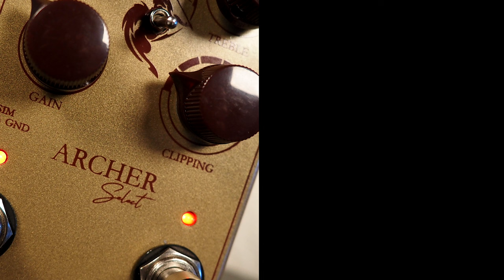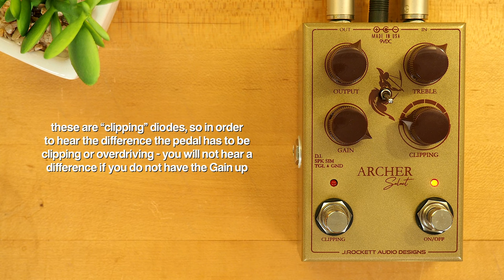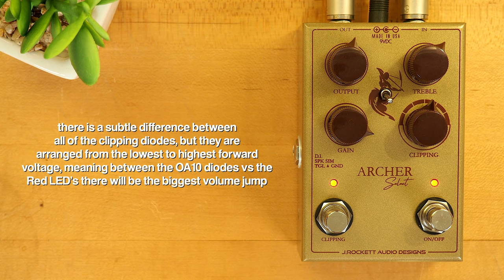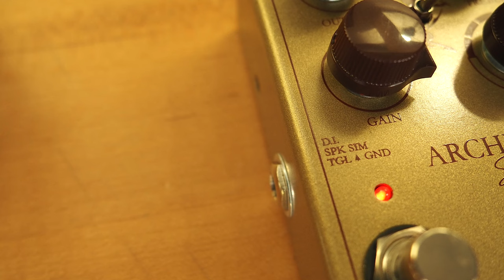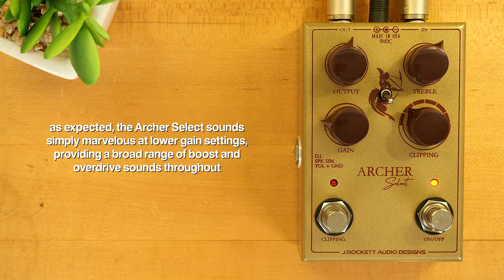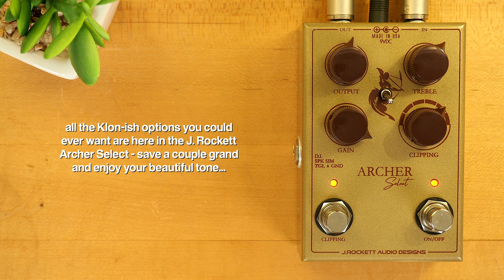J. Rockett Audio Designs Archer Select Overdrive Boost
The Archer select is a uniquely functioning Boost/Overdrive. Over the years of K style pedals people have sworn by the influence of the proper NOS germanium clipping diodes in order for this particular design to be accurate to the original. There is so much speculation on the internet and certainly misleading information by the original designer. We decided to let your ears be the determining factor and to provide the ability for you to easily switch between 7 different clipping diode options.

If you simply leave the clipping diode foot switch off it defaults to the stock diodes (OA10’s). With the clipping dial you can choose between 6 additional clipping diodes. Depending on which diodes you have the selector knob on you can A/B between the stock diodes and the selected diodes. Diodes range from lowest output to highest output when turning clockwise. (Very Subtle)

The D.I. Speaker Simulator is something we included for those who like to be able to monitor their OD sound via direct or have the option for direct recordings. The ground switch is solely there for the D.I. incase you have
grounding issues.